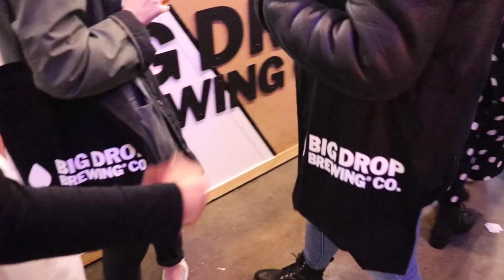Cheers brewldn!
We had a great time at BrewLDN - here's some quick highlights shot by our good pal Joe Anderson - Cheers Joe!